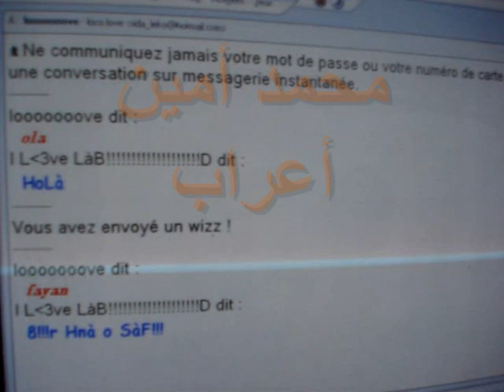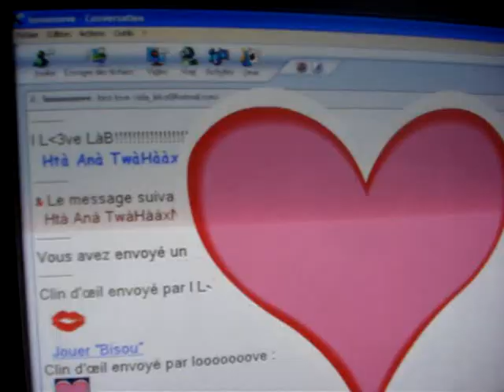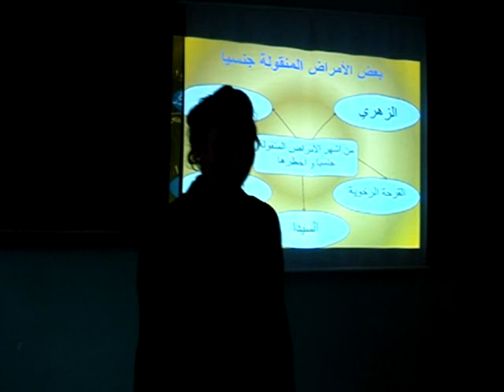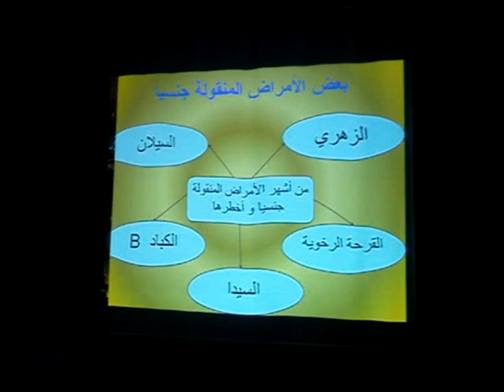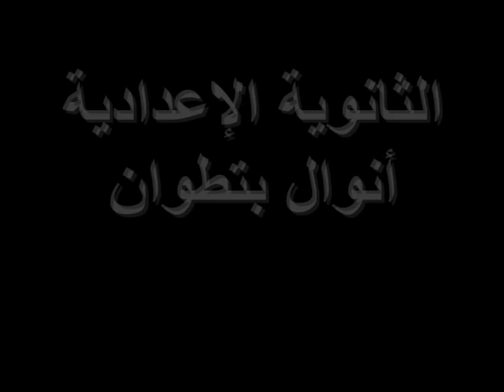فيلم " الثمن " لسـنة 2010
فيلم "  الثمن " لـسنة 2O1O ، فيلم تربوي تعليمي من مؤسسة الثانوية الاِعدادية أنوال بمدينة تطوان .. وهو الرابع ضمن سلسلة أفلام النادي الهيتشكوكي السينمائي { النادي الثقافي } لاِعدادية أنوال بعد : " علمتني الحياة 2009 " و " القاتلة 20O9 " و " عناق الندم 2OO9-2O1O " ، فيلم " الثمن " يتحدث عن قصة فتى مع داء السيدا وكيف تعامل معه وكيف ينظر المجتمع الى حاملوا هذا الداء

يُعتبر ثاني فيلم قصير للمؤسسة بعد الفيلم القصير الأول " عناق الندم 2OO9-2O1O "

بطولة :

سفيان البراق
رندة شقور

تشخيص :

محمد رضا أخمسن
منير الكويرة
عصام بونعيجة
محمد أمين أعراب
غسان التايدي الوهابي
كريم اشططبي
سلمى يناس
محمد
محاسن
مريم أطنجي
أيمن بنعبود
أمينة الاِدريسي
سارة
خولة
سلوى بن عزيز
عهدة السبتاوي
فاطمة الزهراء بن عزيز

اِخراج :

{ عبد الاِله العريبي }

( نادي السينما و المسرح للثانوية الاِعدادية أنوال )
2010